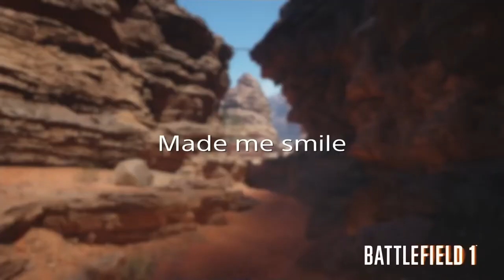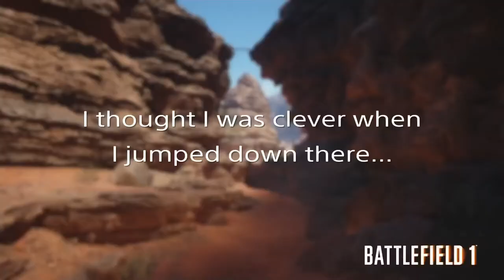Bf1 Wtf:tage 2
Mostly me dying. Again. Unfortunately.